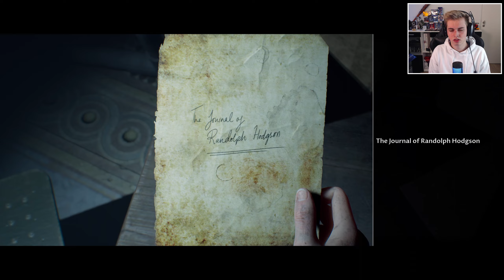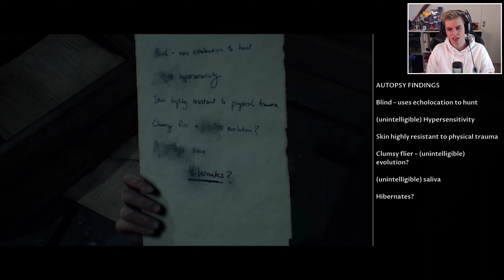LASTIGE EN BELANGRIJKE KEUZES MAKEN! (Dark Pictures Anthology: House Of Ashes #4)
Hallo mensen! Welkom bij een nieuwe aflevering van
Dark Pictures Anthology: House Of Ashes. Deze horror game ga ik van het begin tot het einde uitspelen voor jullie. Vond je deze video leuk?